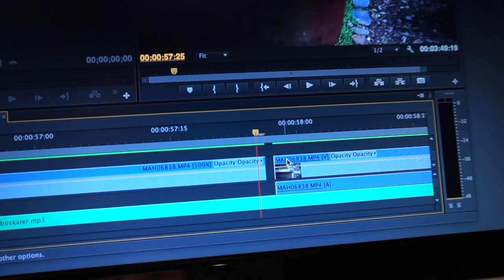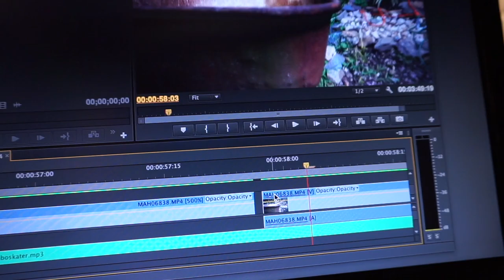Day in the Life at Frederick Community College (Busy Day)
This is a Day in the Life (Thursday) at Frederick Community College, where I taught some, graded some, and traveled to Urbana High School.  Then home for some time with darling daughter Emily, mountain biked in Lake Linganore, did laundry, played some Fallout 4, and edited a video at day's end.